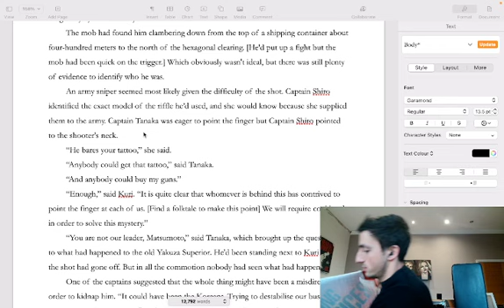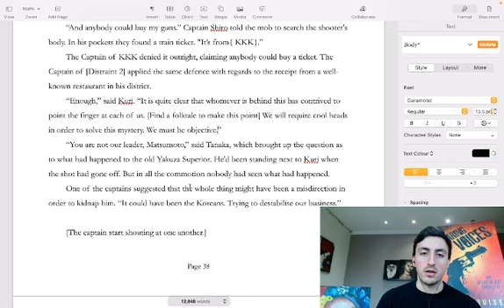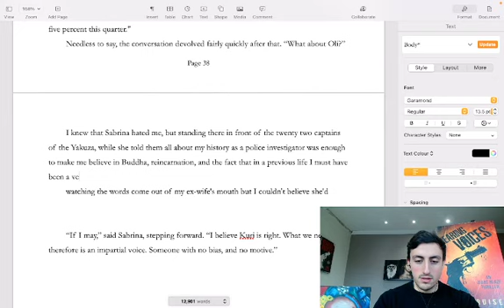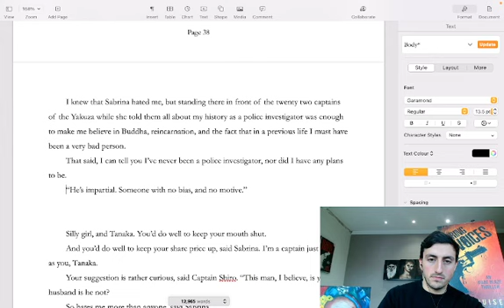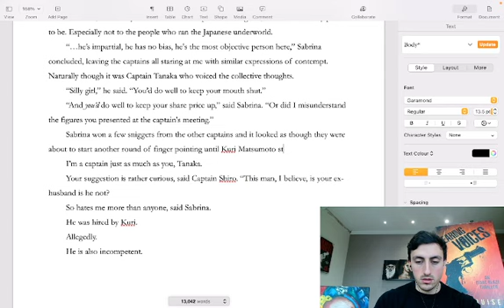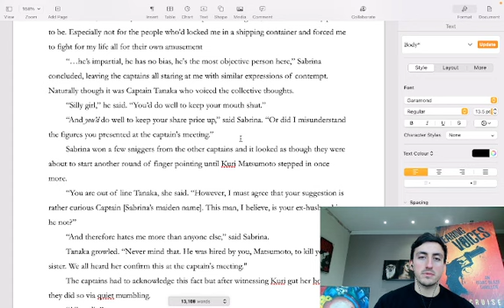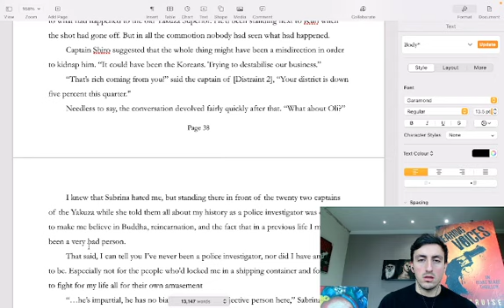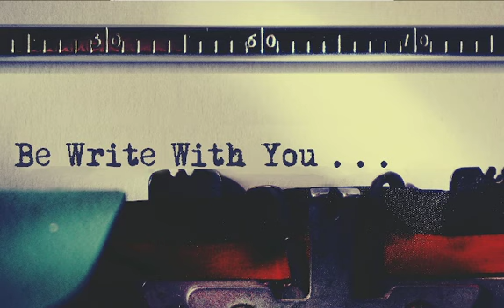I write a novel(LIVE):DAY 51 Watch me write a novel in real-time. Lots of writing advice for authors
Follow me as I write my newest novel LIVE, from scratch, page by page, from first draft to final edit.

Hi, I'm Raphael but you might know me better by my pen-name, Axel Cruise, author of the critically acclaimed novel Hearing Voices.

I've decided to create this channel to teach myself and remind others how to write a great story. I'm going to show you my entire writing process (yes, even the first draft!) and answer all your questions along the way. Together we will all learn how improve our storytelling abilities.

Today I continue writing and as always I'll explain how to write a compelling plot and how to keep developing the story, how to hook the audience, how to hold a reader's attention, and how to introduce a protagonist and the inciting incident. In particular we learn how to use writing research to write great scenes and dialogue.

Lots of writing advice to get stuck into!

So please do join me on this journey and follow along as I... Write Before Your Eyes.

My First Novel, Hearing Voices